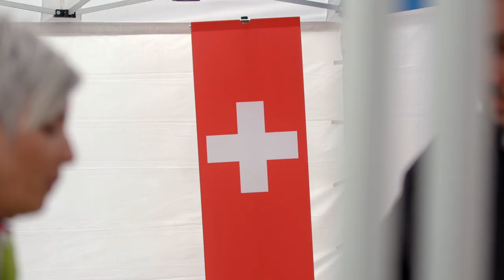Wahlauftakt der SVP Schweiz: «Frei und sicher – ich will’s, ich wähl’s!»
Keine andere Partei setzt sich so zuverlässig und konsequent für die Freiheit, die Sicherheit, den Erhalt der Arbeitsplätze und des Wohlstandes und für den Mittelstand ein wie die SVP. Darum gilt es am 20. Oktober 2019 SVP zu wählen!